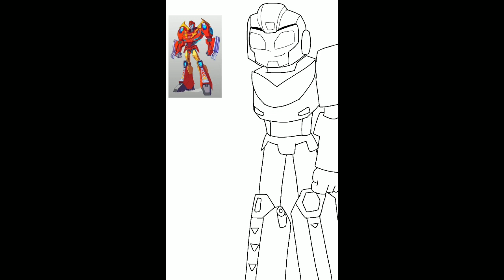dibujando a hot rod de Transformers cyberverse